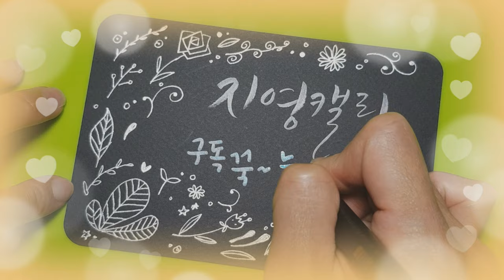[플러스펜수채화캘리그라피] 밤하늘 수채엽서 만들기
모나미 플러스펜으로 예쁜 밤하늘을 그려볼까요?
물감 없이도 환상적인 밤하늘을 수채화처럼 그릴 수 있답니다.